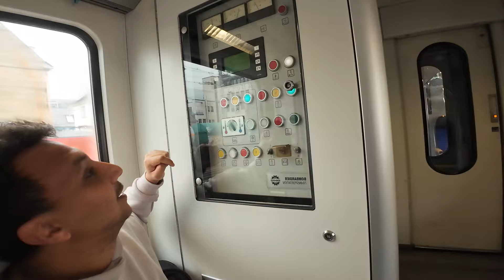لأول مره زينة رمضان فى شوارع المانيا 😱🇩🇪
بحبكم ❤🇩🇪